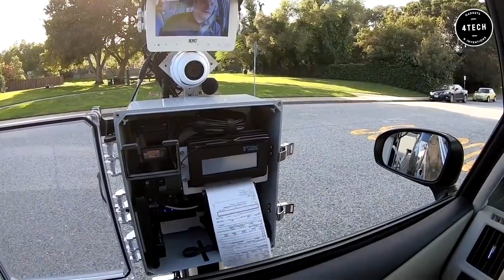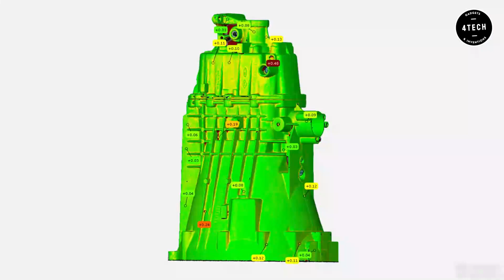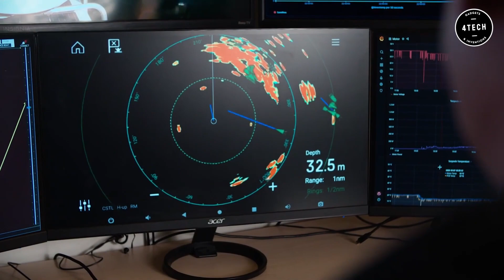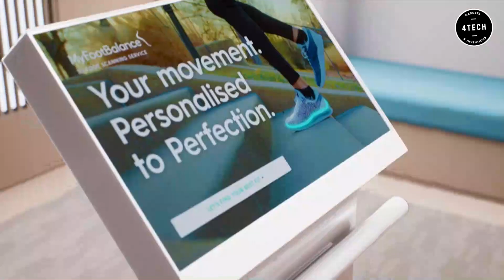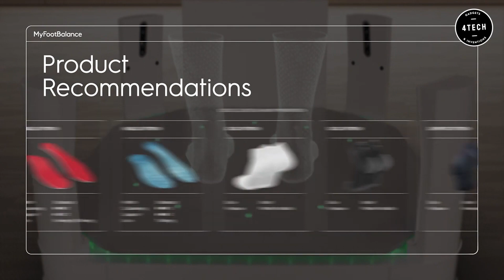9 MIND-BLOWING INVENTIONS THAT ARE WORTH SEEING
Are you someone who likes to keep track of the latest trends between society and technology? We have gathered together 9 amazing inventions that can change the world.

TIMESTAMPS:

00:19 SkyPak
00:49 Viking Life-Saving Equipment
01:35 GoBetween Robotics
02:21 IceWind
03:00 TrackScan
03:55 Data Xplorer
04:42 HELIOS
05:30 MyFootBalance
06:15 the-case-for-evtol